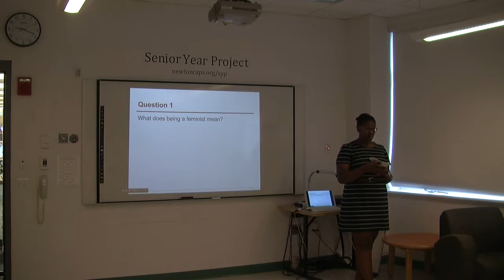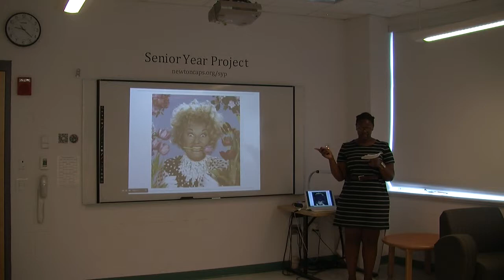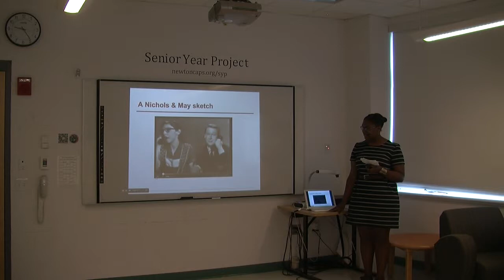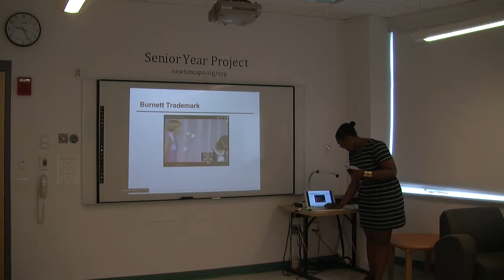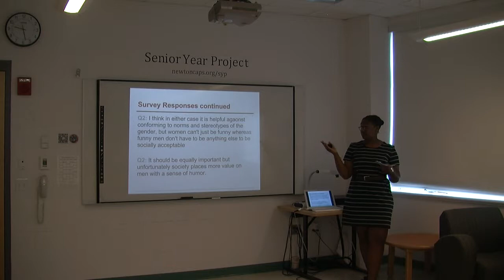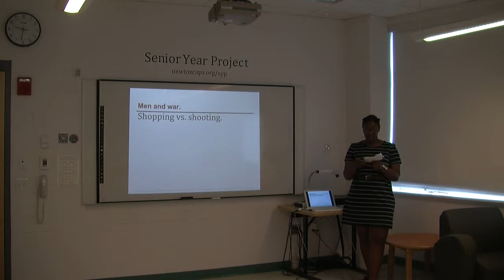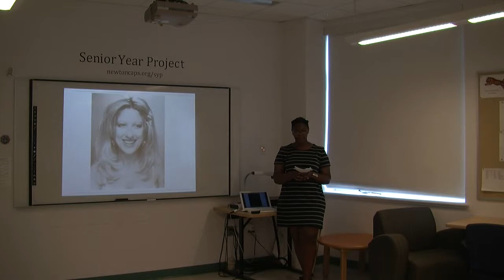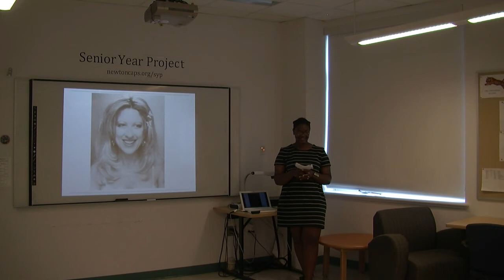Indigo Asim: Women in Comedy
This was her formal presentation of her Senior Capstone Project, presented before a closed-panel of faculty and alumni judges in May, 2013.